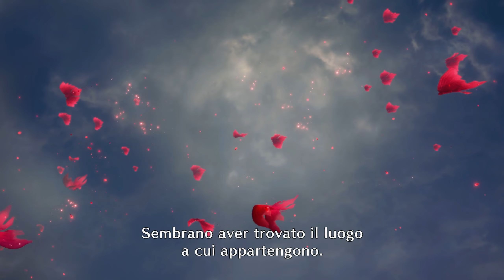MONSTER HUNTER RISE SUNBREAK #47 - PS5 - FINALE DI ELGADO - IL MOSTRO ABISSALE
Oggi andiamo a completare l'avventura di Elgado affrontando il vero problema delle voragini il mostro abissale!